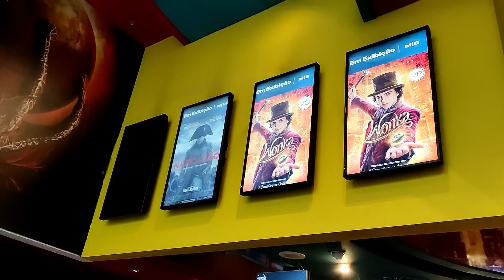Manhãs calmas de domingo, Wonka no cinema, chá da noite, recomendações Netflix? | vlogmas 12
Obrigada por assistirem ao vlogmas 12

Os comentários são uma extensão do vídeo. Protejo a minha sanidade mental e o espírito positivo desta comunidade de comentários ofensivos, sem propósito, mal educados e passivo-agressivos.